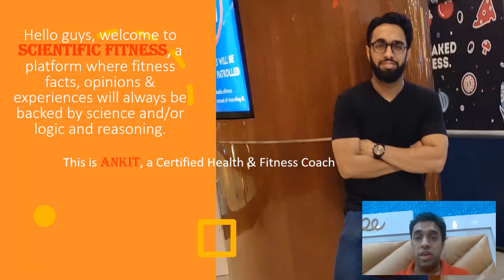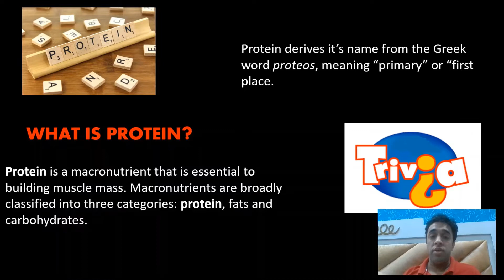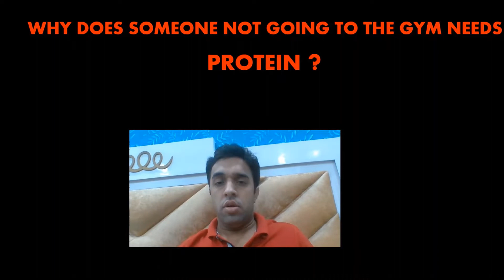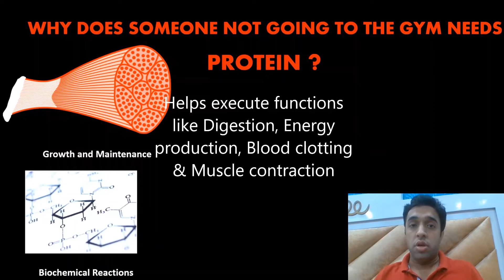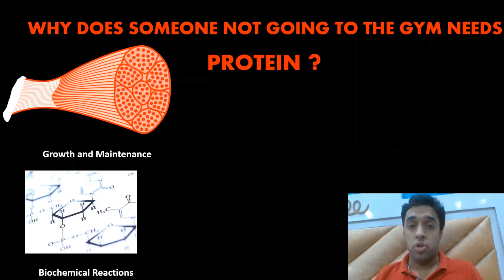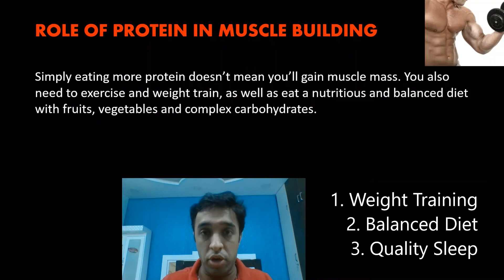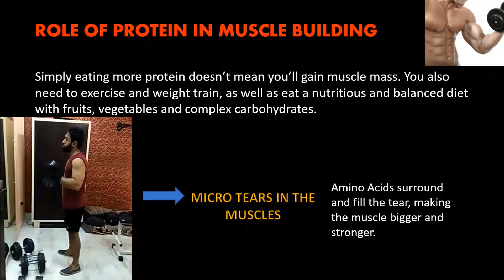The most important Macro-nutrient for Muscle Growth- Must Eat this to Build Muscle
Macro-nutrients are classified into Protein, Carbohydrates & Fats but one of these is actually the most important one when it comes to building muscle & that is Protein. This video clearly explains how protein is useful for a non Gym goer for his general health & for a gym goer for helping him build and recover muscle. Watch the video to find out more!